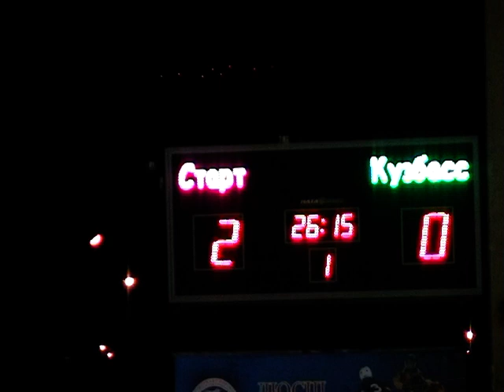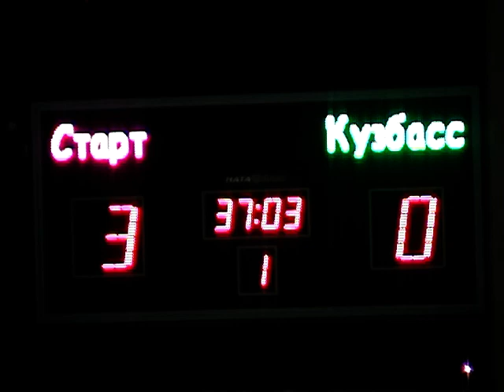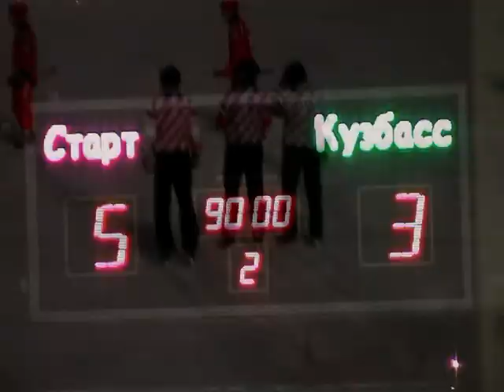13.2.13г."Старт"НижнийНовгород-"Кузбасс"Кемерово 5:3(3:1)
«Старт» выигрывает в четвертый раз подряд и догоняет «Кузбасс»

Нижегородский «Старт» обыграл на своем поле кемеровский «Кузбасс» - 5:3 и почти обеспечил себе место в плей-офф. Турнирная ситуация такова, что все еще возможно, но много матчей конкуренты проводят между собой и потери очков неизбежны.

Пять мячей из восьми в этой встрече было забито после розыгрыша угловых. Но при этом были и красивые голы с игры в исполнении Алексея Киселева и Леонида Бедарева.

"Старт" (Нижний Новгород) - "Кузбасс" (Кемерово) -- 5:3 (3:1).
13 февраля. Нижний Новгород. Стадион «Старт». 2500 зрителей. - 5 градусов. Ясно.
Судьи: В.Курбанов (Абакан), О.Тараторкин (Димитровград), А.Садаков (Киров).
Штраф: 30 (Леденцов -- 20, Максименко -- 10) - 20 (С.Козлов -- 20).
"Старт": Шайтанов, Максименко, Леденцов, Непогодин, Черепанов, А.Гаврилов, Галяутдинов, Патяшин, Бедарев, Киселев, Рычагов. На замену выходили Фатехов, Яковлев, Пьянов, Захваткин, Климкин.

«Кузбасс»: Морозов, Борисенко, С.Козлов, Дубинин, Якушев, Земцов, Антипов, Криушенков, К.Зубарев, Е.Щеглов, Стасенко. На замену выходили Китьков, Д.Игошин, В.Тарасов, Семенов, Василенко, Ермолов.

Голы: 1:0 -- Галяутдинов (Бедарев, 11 -- угловой), 2:0 -- Леденцов (Непогодин, 24 -- угловой), 3:0 -- Киселев (Яковлев, 34), 3:1 -- Антипов (Д.Игошин, 36), 4:1 -- Бедарев (48), 4:2 -- Стасенко (Е.Щеглов, 51 -- угловой), 4:3 -- К.Зубарев (Якушев, 57 -- угловой), 5:3 -- Леденцов (Непогодин, 79 -- угловой).

На 47-й мин. Леденцов не реализовал пенальти (мимо).